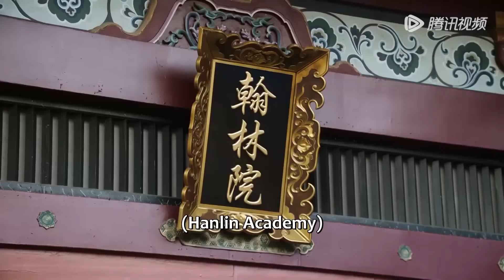灰姑娘与状元郎被传绯闻，王爷吃醋强势惩罚娇妻，灰姑娘献吻补偿！【灼灼风流 The Legend of Zhuohua】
💖喜欢C-drama的朋友要支持正版哦，下载WeTV APP可以看全集正片： The video 该视频剧名（Drama Name）：【灼灼风流 The Legend of Zhuohua】